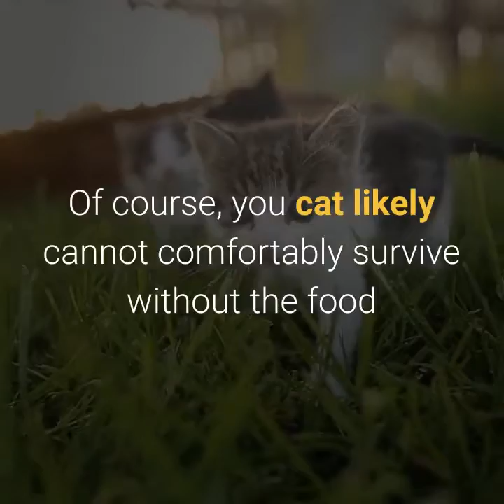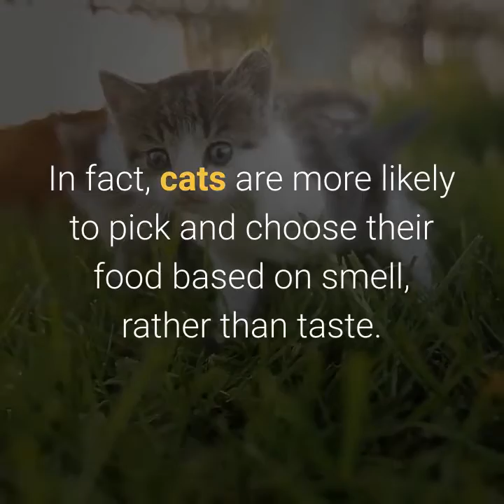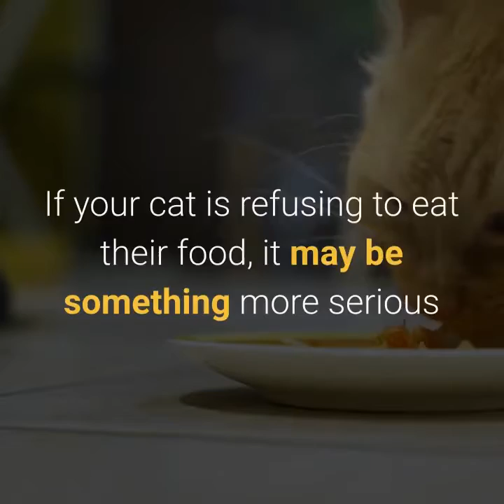understanding your cats 5 senses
Understanding Your Cat’s 5 Senses

Are you a cat owner who is curious about your cat and how they function on a daily basis?  Of course, you cat likely cannot comfortably survive without the food and shelter you provide him or her with, but you may be curious about their senses.  Do you 2find yourself wondering how well your pet can see or what their tastes are like?  If so, please continue reading on.

As for your cat’s hearing, have you ever heard that your cat’s ears are similar to a satellite dish?  There are many pet owner and veterinarians who make this comparison.  What does this mean?  It means that your cat does have a relatively good sense of hearing.  You may notice your cat turn their head and move their ears when you start talking or when they hear a noise outside.